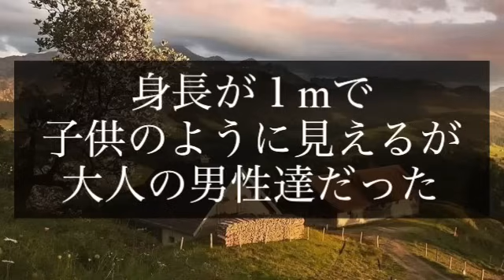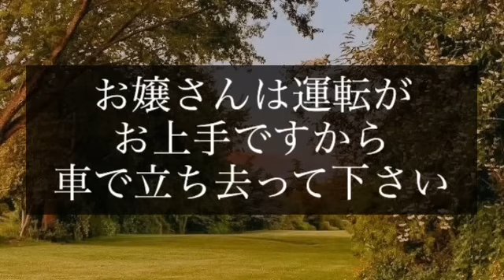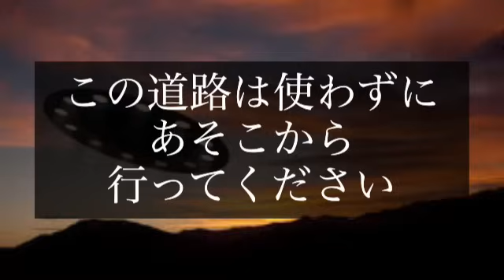【UFO】宇宙人男性は道路を封鎖すると言った【未確認飛行物体】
90年前の宇宙人との遭遇
宇宙人男性は道路を封鎖すると言った
都市伝説　未確認飛行物体　不思議なお話

ロズウェル事件より遥か昔から、
宇宙人は地球を訪れていた。
1930年代のUFO事件。

謎　世界　海外　外国

2023年10月30日　月曜日　令和5年